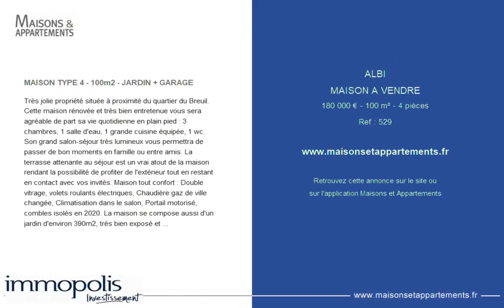ALBI - MAISON A VENDRE - 180 000 € - 100 m² - 4 pièce(s)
Référence : 529

MAISON TYPE 4 - 100m2 - JARDIN + GARAGE

Très jolie propriété située à proximité du quartier du Breuil. Cette maison rénovée et très bien entretenue vous sera agréable de part sa vie quotidienne en plain pied : 3 chambres, 1 salle d'eau, 1 grande cuisine équipée, 1 wc. Son grand salon-séjour très lumineux vous permettra de passer de bon moments en famille ou entre amis. La terrasse attenante au séjour est un vrai atout de la maison rendant la possibilité de profiter de l'extérieur tout en restant en contact avec vos invités. Maison tout confort : Double vitrage, volets roulants électriques, Chaudière gaz de ville changée, Climatisation dans le salon, Portail motorisé, combles isolés en 2020. La maison se compose aussi d'un jardin d'environ 390m2, très bien exposé et équipé d'un système d'irrigation programmé. Taxe foncière : 1 380EUR TTC. A visiter sans hésiter !

Cette annonce vous est proposée par l'agence Immopolis Investissement (Albi)

|2512851|